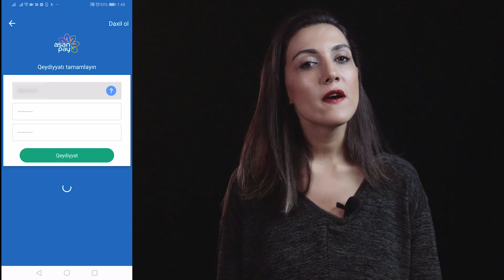DYP cərimələrini necə asan ödəmək olar? | Tech-Tips #54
ASAN Pay-ə smartfonlar vasitəsilə daxil olmaq üçün Qeydiyyat prosesi çox sadədir. Şəxsiyyət vəsiqənizin sağ alt küncündə yerləşən FİN kodu və mobil nömrənizi qeydiyyat bölməsinə daxil edirsiniz. Daha sonra nömrənizə mesaj vasitəsilə gələn altı rəqəmli təstiq kodunu göstərilən ekrana yazıb, ardınca hesabınız üçün özünüzə məxsus parolu iki dəfə qeyd etdikdən sonra qeydiyyat prosesini bitirirsiniz.